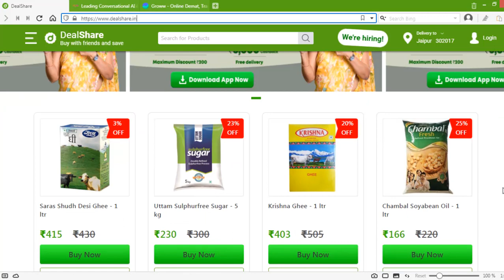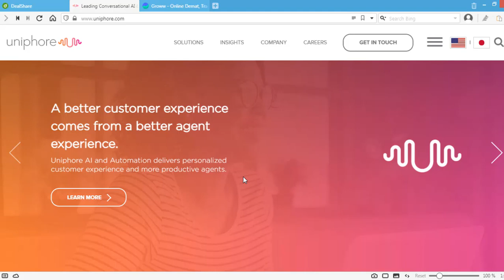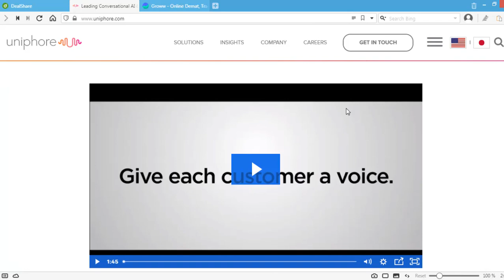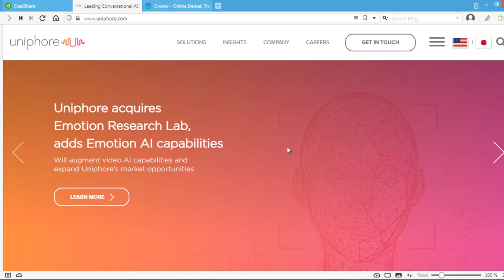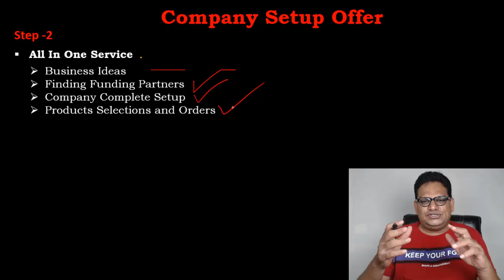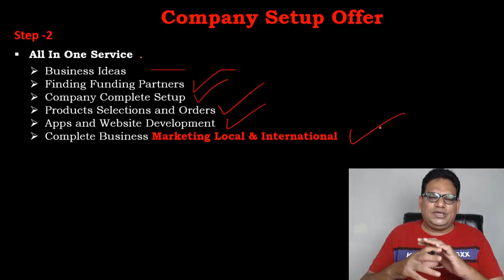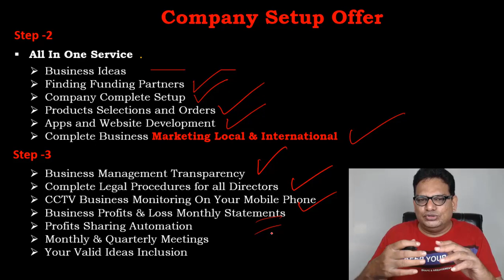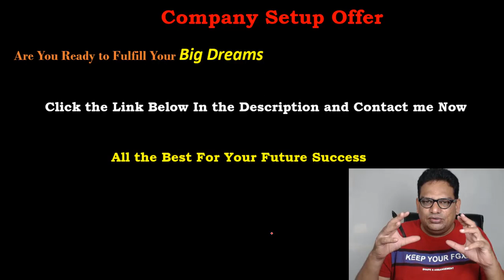How to Start a Big Company Like Amazon, Flip cart, E-Bay Etc | How to Get Big Investors